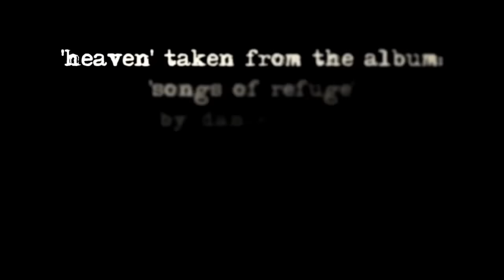'Heaven' by Daniel Biro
Music and video by Daniel Biro.
'Heaven' taken from the album Daniel Biro 'Songs Of Refuge'